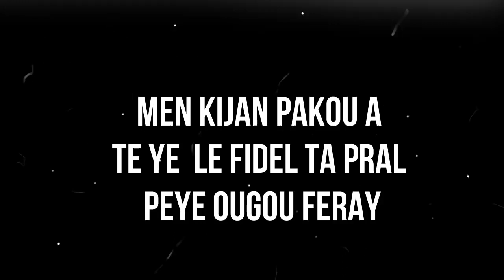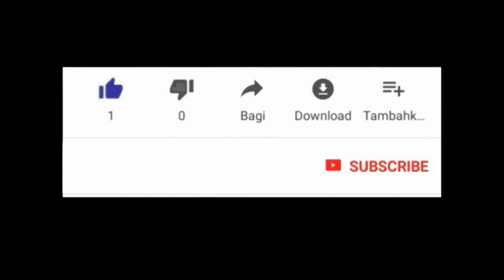KONDISYON,SE KONDISYON ,REGLEMAN SE REGLEMAN KOZE VODOU TE ALE PEYE LAPOT SENJAK PAPA OGOU FERAY